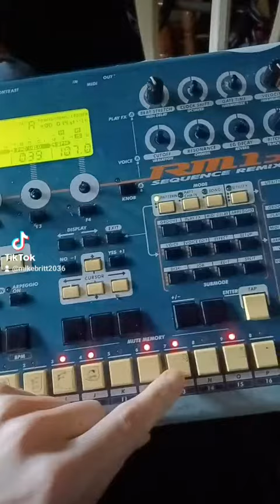80s beat in 7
Invite a friend to Coinbase and you'll both get $10. Know someone curious about crypto? You’ll both receive $10 in Bitcoin when they buy or sell $100 or more on Coinbase!

Pi is a new digital currency developed by Stanford PhDs, with over 23 million members worldwide. Use my username (infinitebritt) as your invitation code.

Become a DoorDash driver! Earn up to $25/hour and get a $600.00 bonus after 290 deliveries in 60 days for signing up